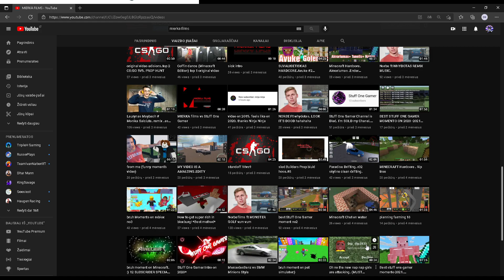SUBSCRIBE TO MIERKA FILMS!!!!!!!!